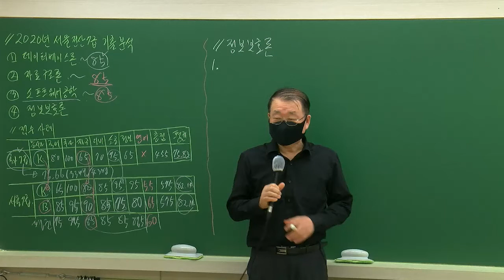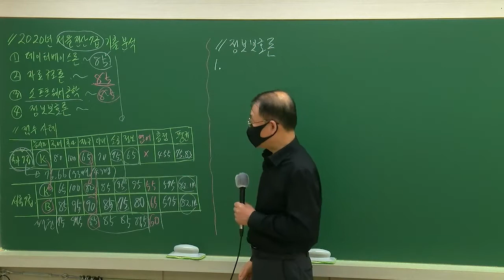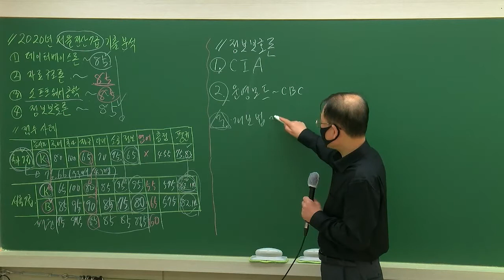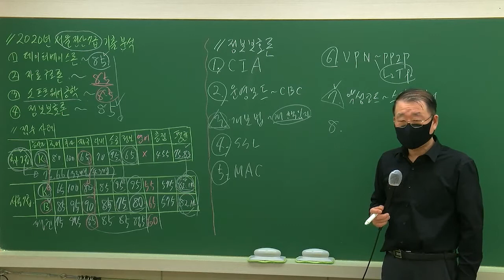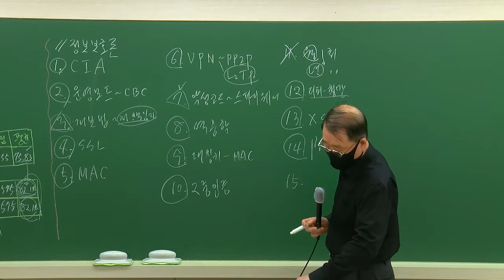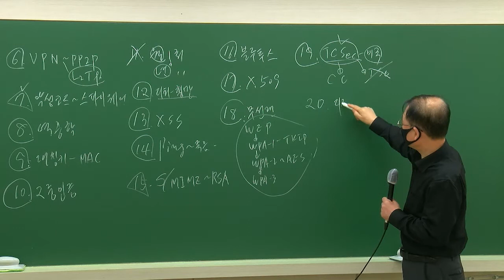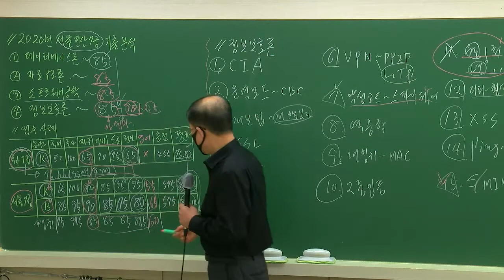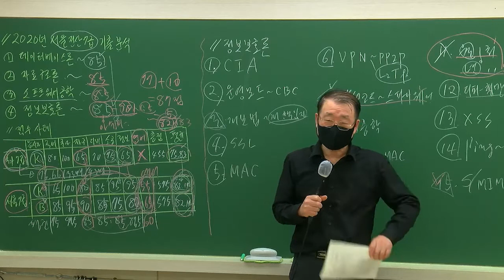7급공무원 | 서울시 7급 공무원시험 정보보호론 해설강의 - 해커스 공무원인강 홍재연 -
★실강+인강 자유수강★ 필기 불합격 시 수강료 환불!

2020년 서울시 7급공무원 정보보호론 해커스공무원 홍재연 선생님의 총평 및 해설입니다.